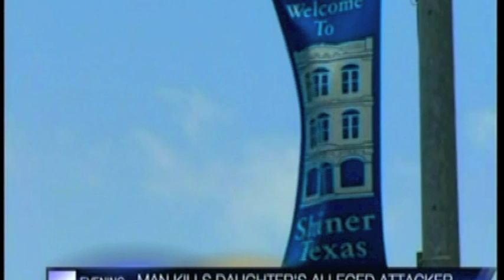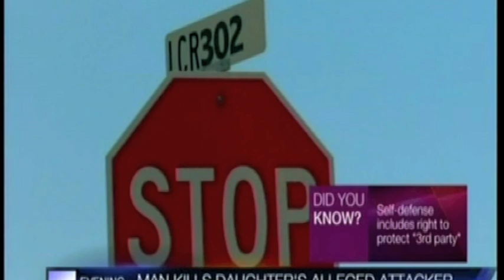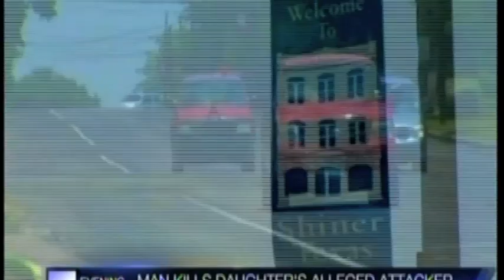Dr. E... on HLN Evening Express discussing child trauma after father kills molester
Dr. E... discusses the potential traumas that a four year-old may experience after her father kills a man when he caught the alleged molester assaulting his daughter. - with the hosts of Evening Express.